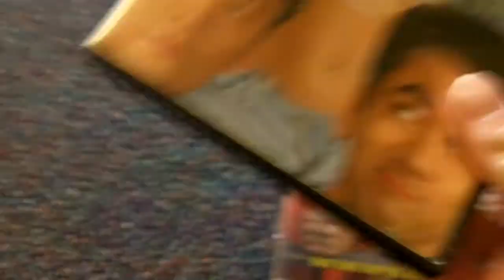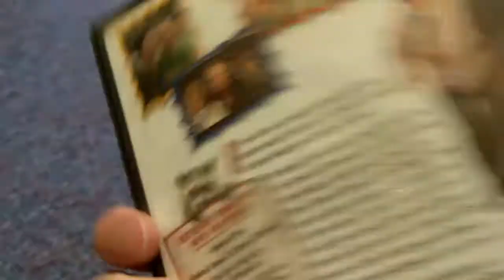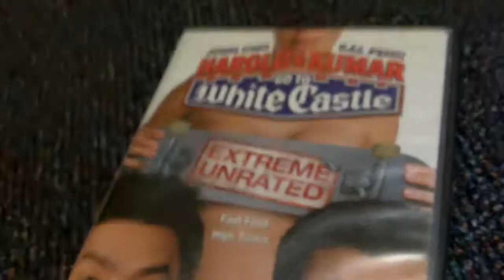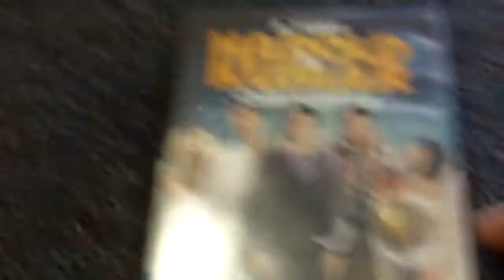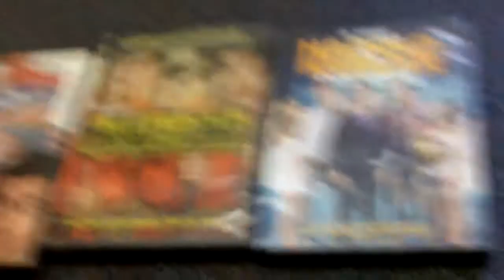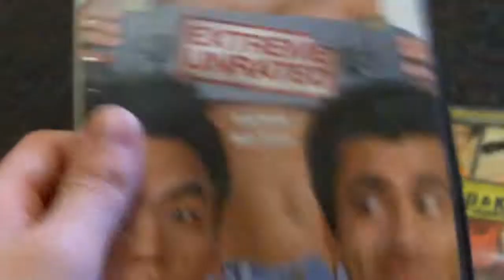Harold & Kumar Trilogy Review - (White Castle film Trilogy)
I review the Harold & Kumar trilogy & show off all three of the DVDs i bought  with some of my Christmas  money last year.